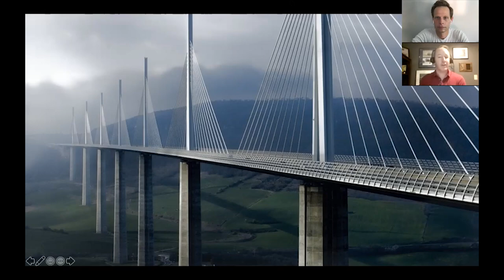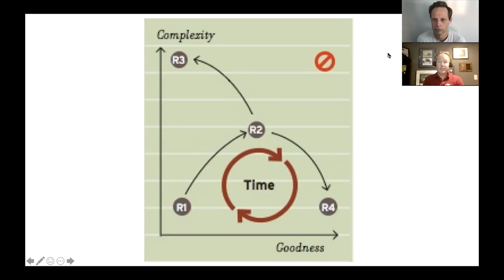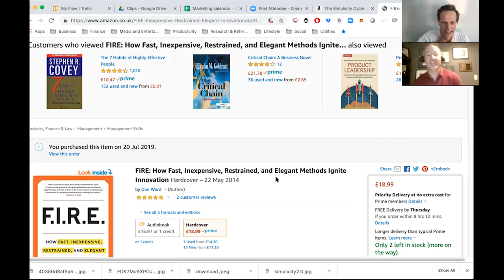#73 THE SIMPLICITY CYCLE - DAN WARD | Being Human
In this week's episode, I talk with Dan Ward, a former military technologist, author and expert on innovation. With Dan, I explore:

- How applying his principles, teams can deliver at a tenth or even a one hundredth of the price
- Why spending 10 years in planning could actually be Agile
- The brain mechanisms that make trust a winning leadership strategy
- Why restraint should be your overarching principle for product delivery
- Why his principles don't scale and yet deliver mega-projects